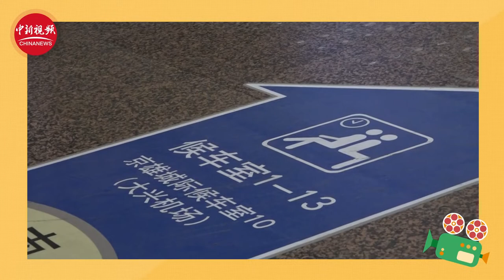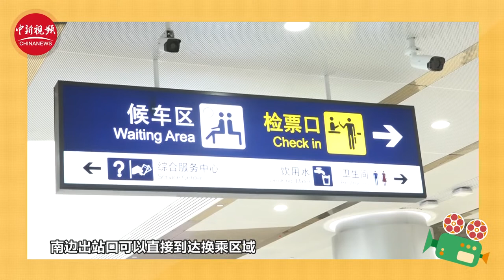【小新的vlog】京雄城际列车有多快？带你提前试乘！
2019年国庆节前，京雄城际铁路（北京段）将正式开通，列车开通后，从北京西站到大兴国际机场仅需要25分钟！今天小新来到北京西站提前试乘体验，一起来看看这趟列车有哪些特点吧！